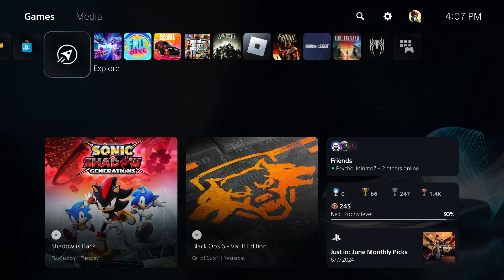How To Play Madden NFL 25 Early RIGHT NOW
How To Play Madden NFL 25 a 3 Day Early

New Gameplay footage was released by Madden NFL 25! Madden NFL 25 released new footage in the form of GIFs! Beta items returning? Welcome back to Gridiron Notes for Madden NFL 25! Today, we are excited to take you on a Deep Dive of all of the new features and updates coming to Franchise Mode for Xbox Series X|S, PlayStation®5, and PC. Our developers can’t wait to tell you about some of the new features including Mini Games, Commissioner tools, and more! But first, let's take a look at our Franchise Deep Dive video that has just been released! Madden NFL 25 Edition and Madden NFL 25 Deluxe Edition.